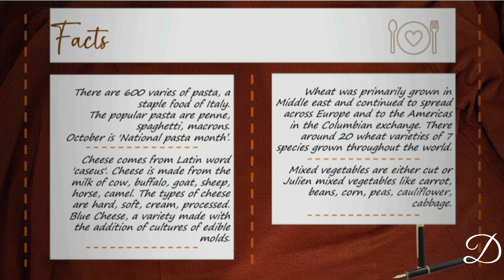Wheat sauce pasta 🥣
I have made white sauce using wheat instead of maida.
The taste is good and healthy too.
Add some veggies to  enhance the taste and for good health.

Ingredients 👩‍🌾
Pasta
Wheat flour
Milk
Carrot
Beans
Corn
Peas
Tomato sauce
Cheese
Salt
Nixed herbs
Ghee
Water
Salt
Olive oil